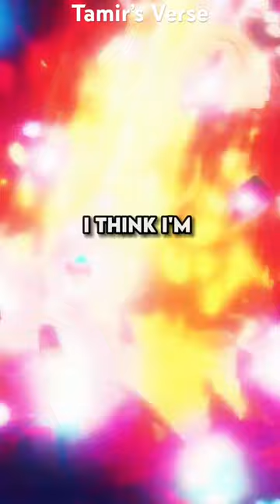Building My Pirate Crew With $100!!